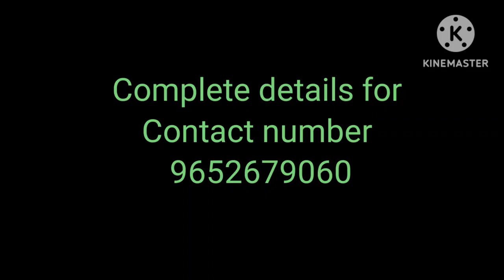Hair growth and Hair fall polistop products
Hair fall stop products, Hair growth products, Hair improvement, good products, juttu othuga peruga daniki oka manchi products, Hair and shampoo